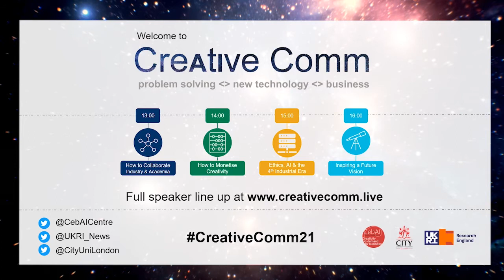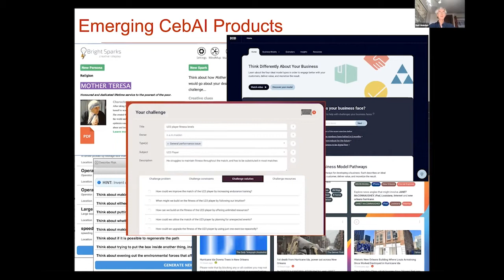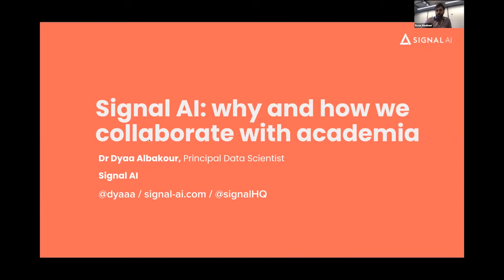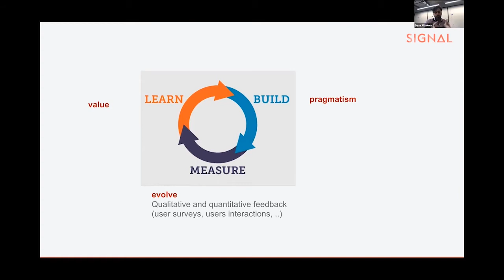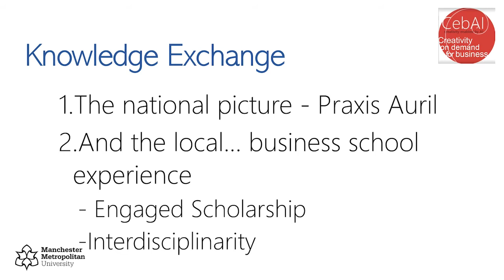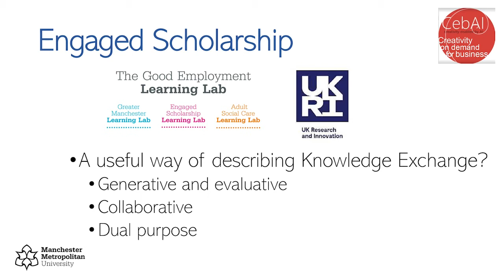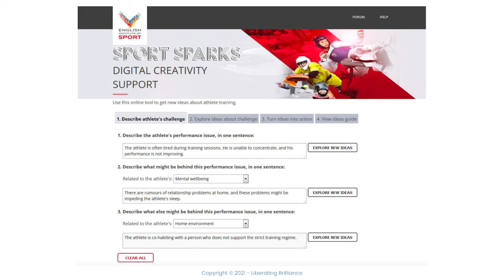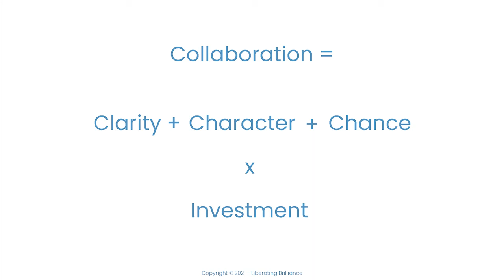CreAtIve Comm 21: Industry X Academia, How to Collaborate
The first hour of CreAtIve Comm 21 considers the relationship between industry and academia.
00:00 Professor of Digital Creativity at the Bayes Business School, and CebAI Director Professor Neil Maiden introduces the conference.
04:00 Prof Anthony Finkelstein, President of City, University of London and former UK Government Chief Scientific Advisor for National Security
14:00 Dr Dyaa Albakour, Principal Data Scientist at Signal AI, a company that has grown, in a few short years, from an East-End garage to a multi-national media company and that growth was fuelled by the Knowledge Transfer Partnership which placed data science academics at the heart of the business to drive innovation.
24:15 Jennie Shorley, Head of Engaged Scholarship at Manchester Metropolitan University, and a Non-Executive Director of PraxisAuril, the UK's leading body for knowledge exchange professionals.
35:00 Alex Wolf, Sports Performance Consultant, working with the CebAI team to develop a new digital tool. The Sport Sparks app is a collaboration between a premier league football team and the centre for Creativity enabled by AI
45:30 Professor Neil Maiden hosts a panel discussion with all the speakers in this hour, including audience questions.

This annual Knowledge Exchange conference series showcases new ideas in the realms of creative problem solving, new technology & business. Hosted by the National Centre for Creativity enabled by AI (CebAI) it is  programmed to appeal to a broad range of people who are interested and working in technology, creativity and knowledge exchange, both in the academic and commercial sectors.

Case studies and panel discussions will cover business start ups and technology, ethics, culture and human-computer interaction, the 4.0 future, diffusion of products, monetising creativity and knowledge exchange activities.